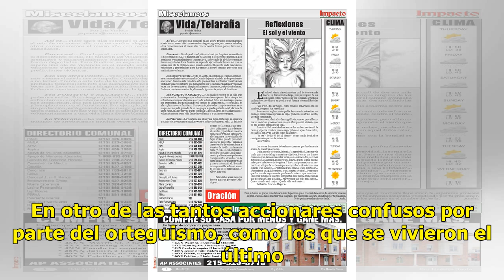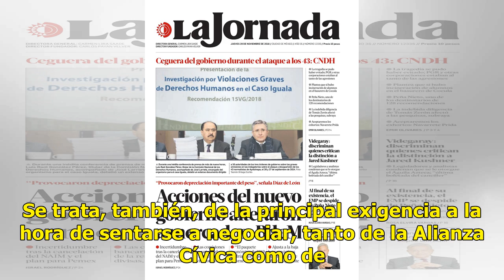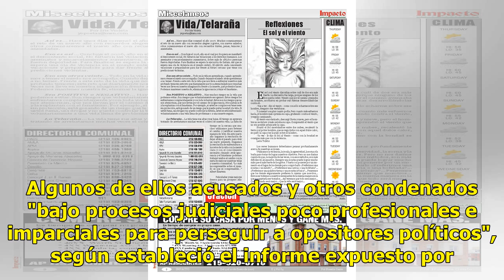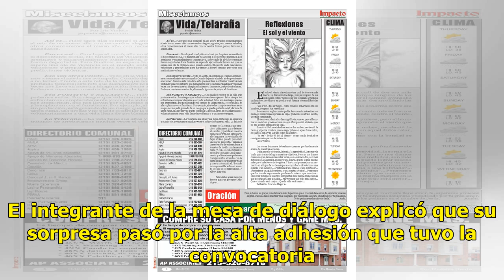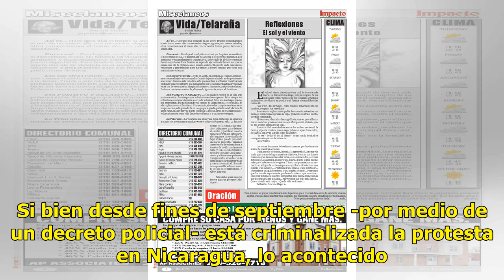Crisis en Nicaragua: más de 160 detenidos y señales negativas de Ortega disipan la esperanza de d...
Fuente: Archivo El diálogo nacional nicaragüense pende de un hilo. A menos de un mes de haberse retomado la comunicación entre el gobierno de Daniel Ortega y la Alianza Cívica por la Justicia y la Democracia (ACJD), la policía nacional sitió ayer la ciudad de Managua y protagonizó una nueva jornada ...